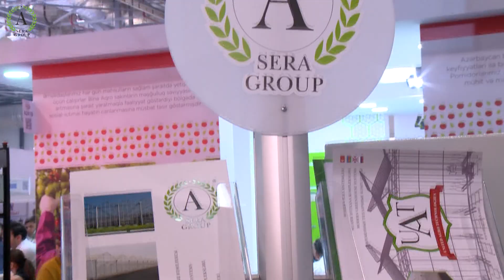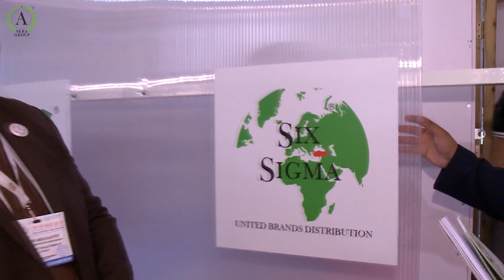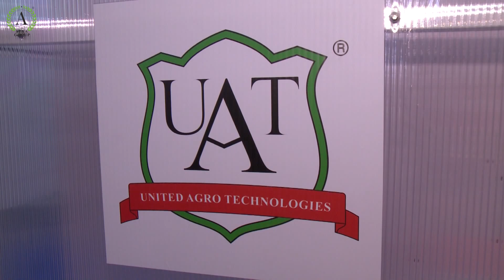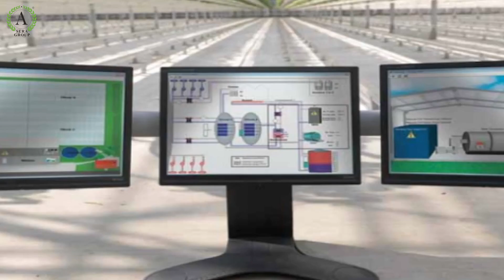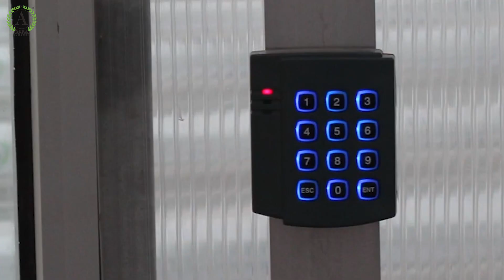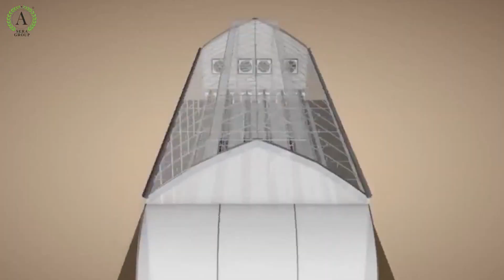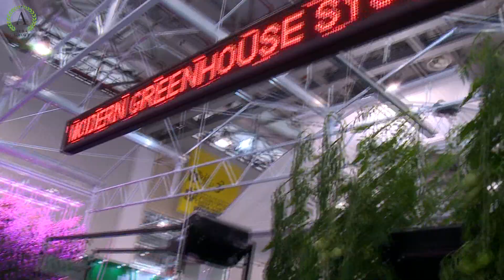A-SERA GROUP at Caspian Agro 2019 Agricultural Expo